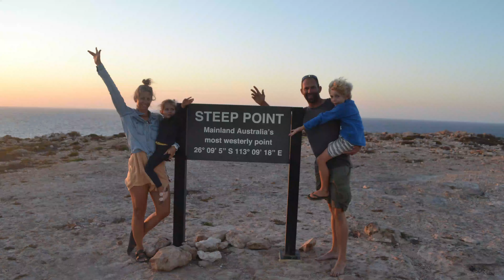Shark Bay WA